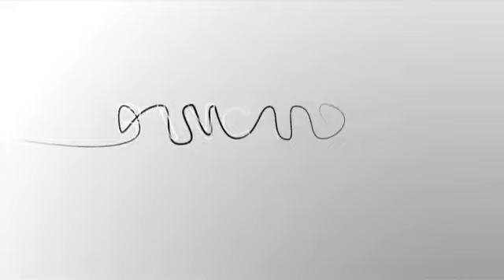Al via Il Salone dei Pagamenti, un successo di partecipazione e di clima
Oggi l'industria bancaria e finanziaria italiana ha piena consapevolezza di essere competitiva, efficiente e connessa al mondo globalizzato. Ne parla Antonio Patuelli, presidente dell'ABI, in apertura della terza edizione del Salone dei Pagamenti. "Abbiamo realtà che stanno diffondendo le loro capacità e le loro innovazioni fuori dall'Italia. Per espanderle serve un dialogo costruttivo con l'Europa e con il resto del mondo. E per quanto riguarda regole e vigilanza, l'Europa è avanti ..."